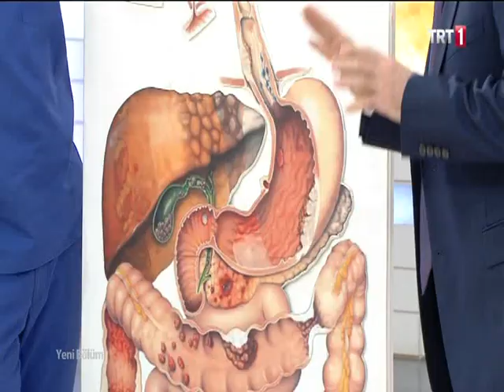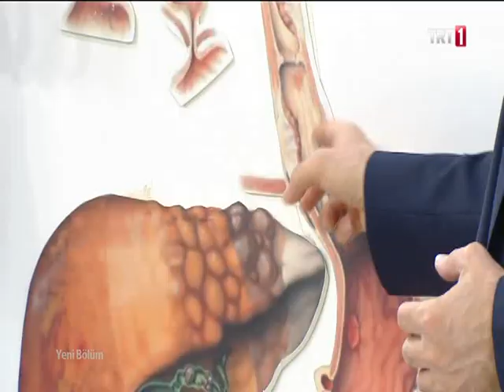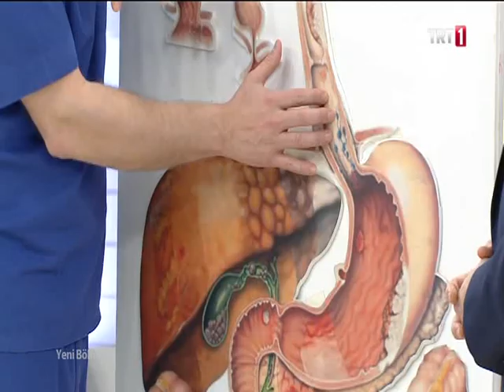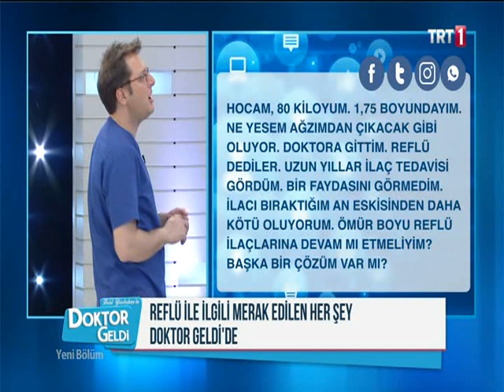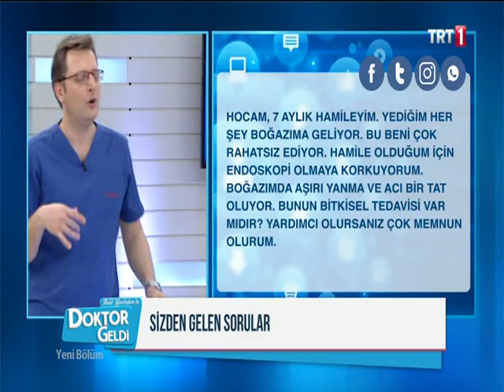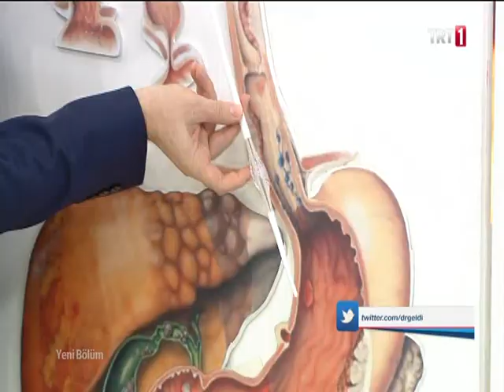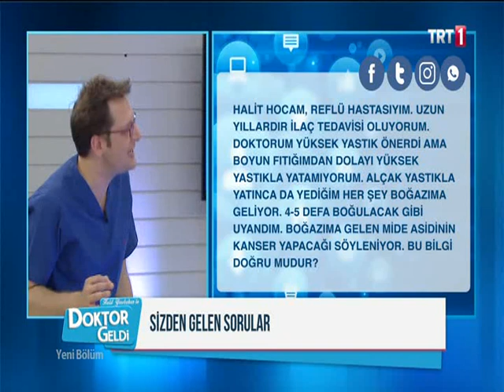Reflux and Endoscopic Treatment- Dr.Orhan Tarçın's TV Programme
Gastroesophageal reflux disease (GERD) occurs when stomach acid frequently flows back into the tube connecting your mouth and stomach (esophagus). This backwash (acid reflux) can irritate the lining of your esophagus.

Common signs and symptoms of GERD include:
• A burning sensation in your chest (heartburn), usually after eating, which might be worse at night
• Chest pain
• Difficulty swallowing
• Regurgitation of food or sour liquid
• Sensation of a lump in your throat

Reflux disease causes :
The lower esophageal sphincter (LES) is a circular band of muscle at the end of your esophagus. When it’s working properly, it relaxes and opens when you swallow. Then it tightens and closes again afterwards.
Acid reflux happens when your LES doesn’t tighten or close properly. This allows digestive juices and other contents from your stomach to rise up into your esophagus.
Stomach acid can cause irritation of the lining of the esophagus, larynx, and throat. This can lead to
• erosion of the lining of the esophagus (erosive esophagitis),
• narrowing of the esophagus (stricture),
• chronic hoarseness,
• chronic throat clearing,
• discomfort swallowing food,
Barrett's Esophagus
• Barrett's esophagus is a condition in which the esophagus, the muscular tube that carries food and saliva from the mouth to the stomach, changes so that some of its lining is replaced by a type of tissue similar to that normally found in the intestine. This acid reflux complication doesn't have any defined symptoms of its own, just the usual GERD symptoms.
• People with Barrett's are 30 to 125 times more likely to develop esophageal cancer compared to those who don't have it, but fewer than 1 percent of Barrett's esophagus patients develop this cancer. Nevertheless, it is still important if you're diagnosed with Barrett's esophagus to have regular screenings—usually an upper endoscopic exam and biopsy—for precancerous and cancerous cells.
Nighttime Reflux
When symptoms of gastroesophageal reflux disease (GERD) occur at night, they can be more damaging than if they occur during the day. The evening can set the stage for the following, which can make nighttime heartburn more likely to cause problems:
• Sleeping in a supine position: Lying flat in bed allows stomach acid to flow more easily into your esophagus and stay there for longer periods of time than when you're in an upright position. Even elevating your head and shoulders six to eight inches will help keep stomach acid where it belongs.
• The inability to drink or swallow every time an acid reflux episode occurs: When you have GERD and you're awake during an episode of acid reflux, you often will rinse your mouth or swallow some liquid. Even swallowing saliva helps. When asleep, once the refluxed acid is in your esophagus or throat, you aren't always aware of it and thus you don't take steps to rinse the acid away.
• The increased risk of choking on refluxed stomach contents: If refluxed acid is in your throat and mouth, you can inhale this into your lungs. Once it's in your lungs, it can cause coughing and choking on this aspirated material. The acid can also cause the same damage to your lungs as it can cause when refluxed into your esophagus.

Acid reflux is traditionally treated with proton pump inhibitors. While these synthetic inhibitors are very effective at reducing heartburn, they have also been linked to bone loss and vitamin B12 deficiency when taken consistently.
The main treatment options for acid reflux are:
• PPIs, including omeprazole, rabeprazole, and esomeprazole
• H2 blockers, including cimetidine, ranitidine, and famotidine
• Over-the-counter treatments, such as antacids, which are available to buy online.
• Alginate drugs, including Gaviscon
The main treatment options for people who repeatedly experience acid reflux in GERD are either PPIs or H2 blockers, both of which are medications.
PPIs and H2 blockers decrease acid production and reduce the potential for damage caused by acid reflux.
These medications are generally safe and effective, but like any prescription drug, they are not appropriate for all people with reflux disease and can cause side effects.